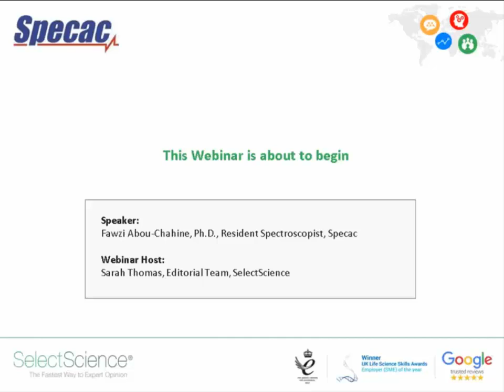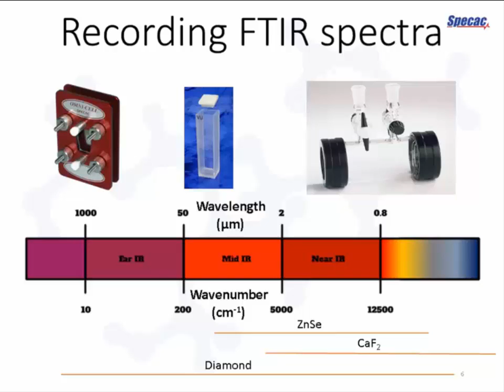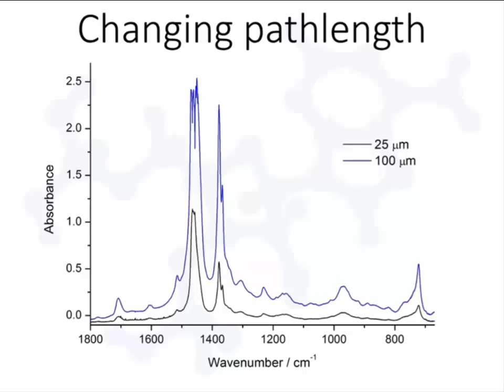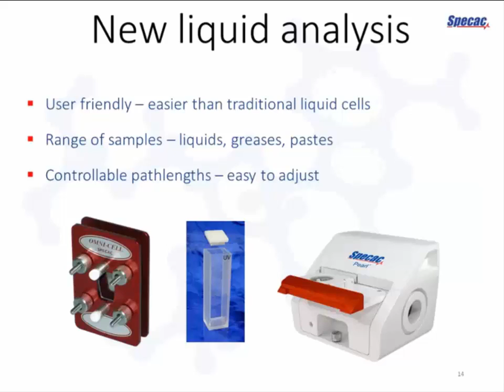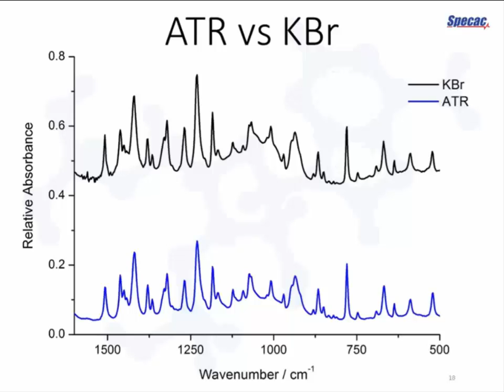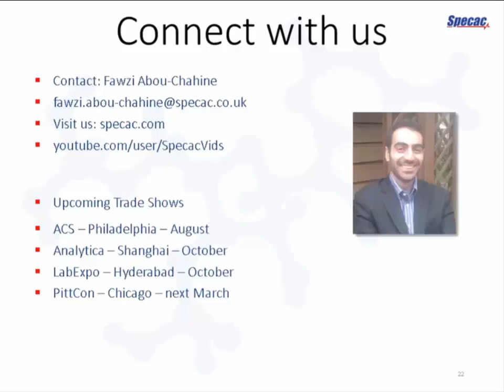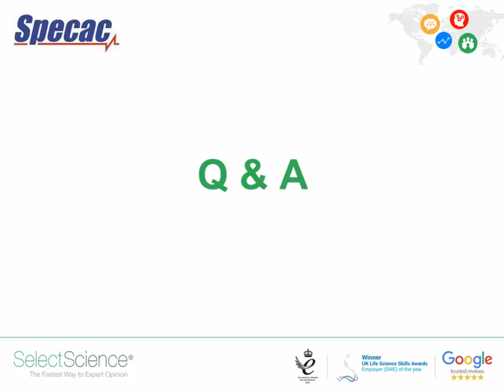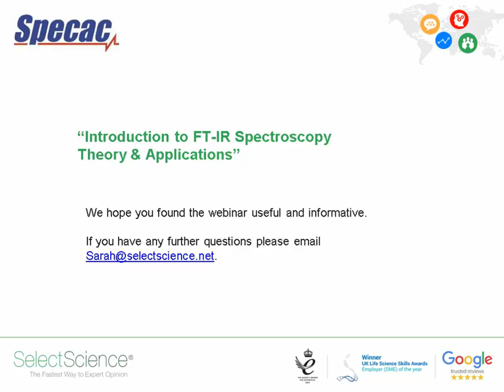Webinar: Introduction to FTIR spectroscopy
This webinar was aimed at students and researchers who are new to IR spectroscopy and would like to become more familiar with the theory as well as the key transmission and reflectance techniques used.

After a general introduction to the reasons why IR spectroscopy is so useful, the audience were given examples of real life applications in a variety of industries. The traditional techniques as well as the more modern approaches were presented.